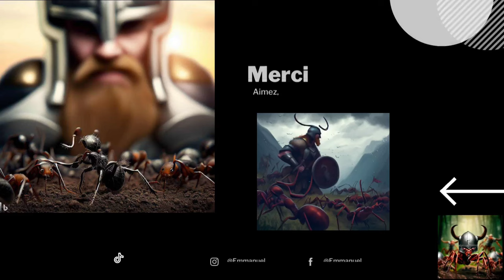Unboxing ants forge